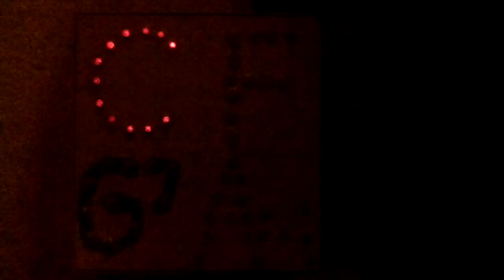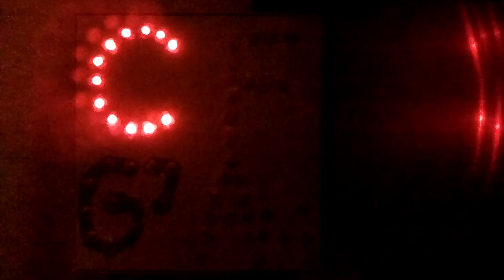Ukejam Rudolf play along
Learning Video for Rudolf the Red Nosed Reindeer -
Chords C G7 and F.
The LED display board shows which chord to play.